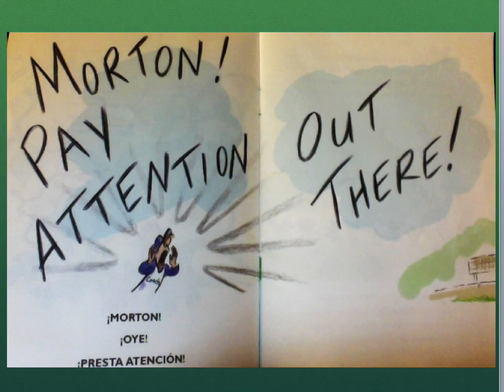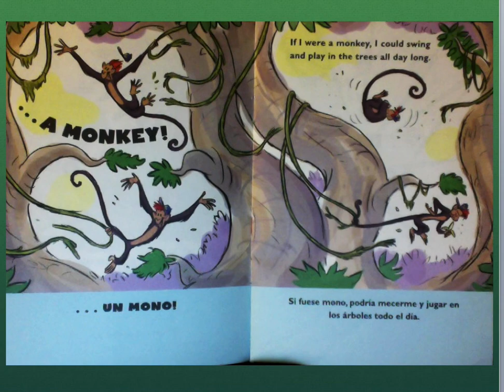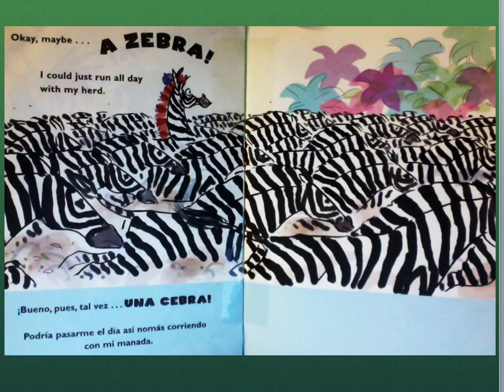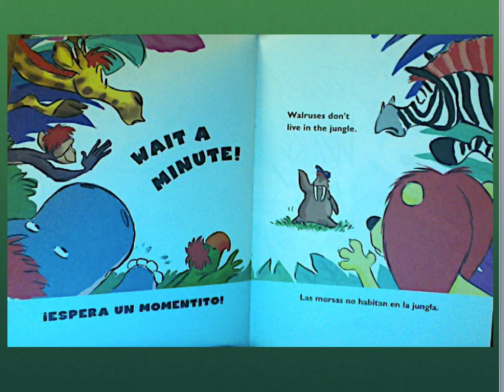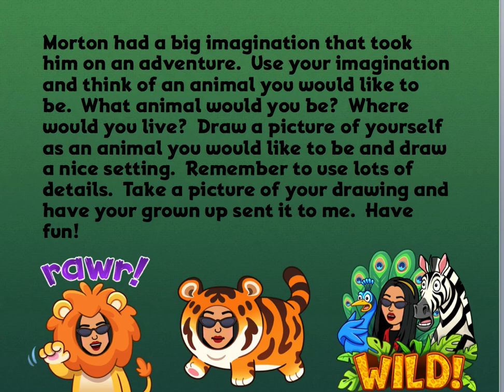If I were a jungle animal READ ALOUD and activity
this is a book read out loud and it includes a follow up activity